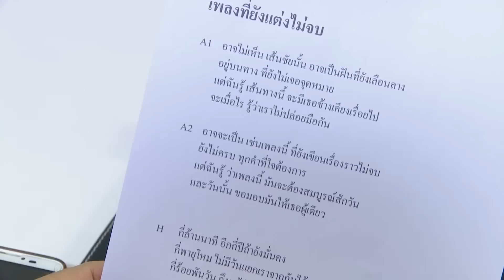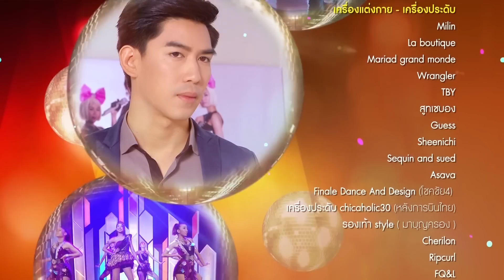สาวน้อยร้อยล้าน - EP.23 l Pt. 3/3 (05 ก.พ. 59)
เรื่องราวของ น้อย เด็กสาวจากบ้านนอกต่างจังหวัด รักในการร้องเพลง เข้ามาในกรุงเทพฯเพื่อมาสร้างโอ­กาสให้กับตัวเอง ด้วยการเป็นนักร้อง ระหว่างทางก็อุปสรรคเยอะ มีเรื่องราวมากมาย ติดตามเรื่องราวชีวิตของเธอได้ ทุกวันจันทร์-ศุกร์
ออกอากาศ วันจันทร์-พฤหัส เวลา 19.05น. และ วันศุกร์ เวลา 18.45น. ทางช่อง 3